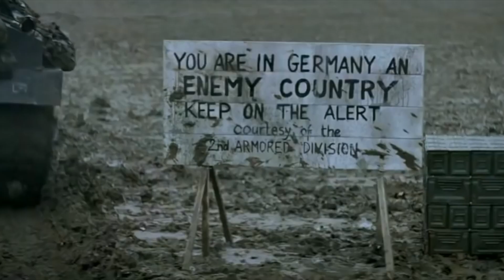Top 5 WAR Movies on NETFLIX You Need to Watch !!!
These are my recommendations for the Top 5 War Movies on Netflix You Need to Watch and the best war movies on Netflix. If you are interested in movies like Saving Private Ryan and Fury then these movies will definitely be of interest to you. This list focuses primarily on  world war 1 movies, world war 2 movies and other war films so all these movies are also from what can be classified as general world war films. This is simply just my opinion on the best war movies on Netflix that can be watched right now but they are also some of the best war movies in general, so make sure to watch these war films on Netflix while you still have the chance and ww1 movies, ww2 movies on Netflix.